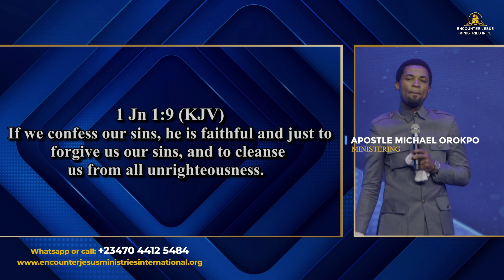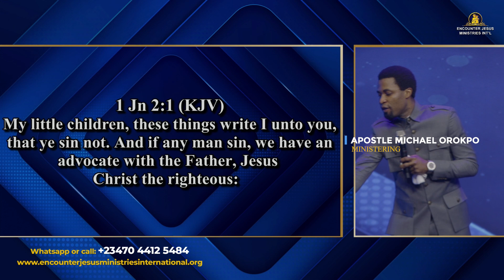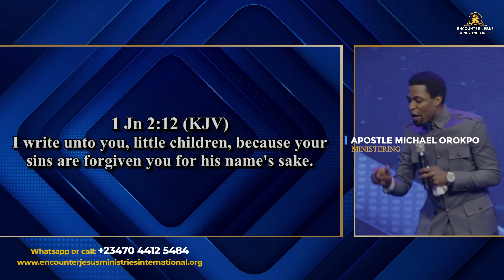Why we confess our sins - Apostle Michael Orokpo